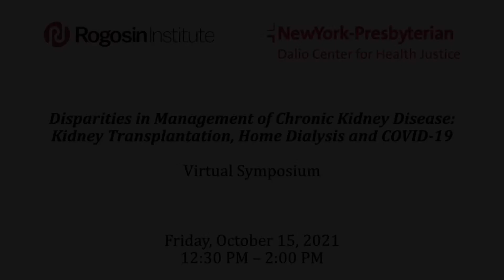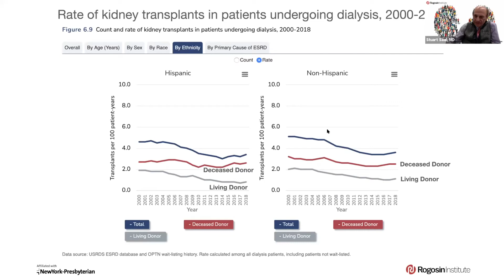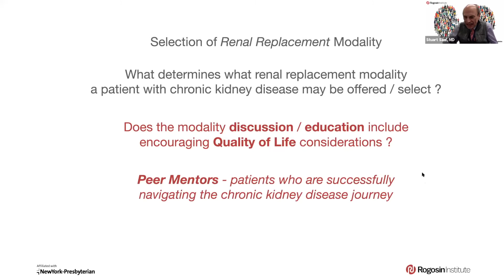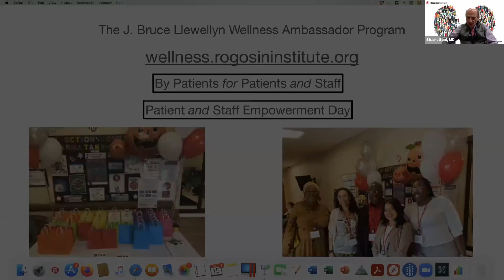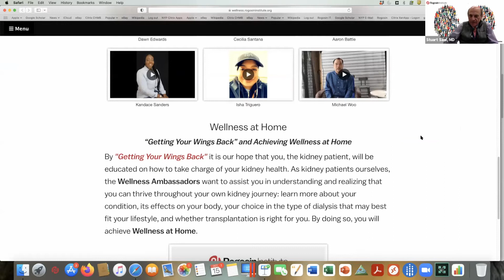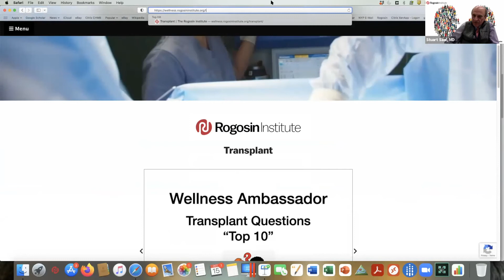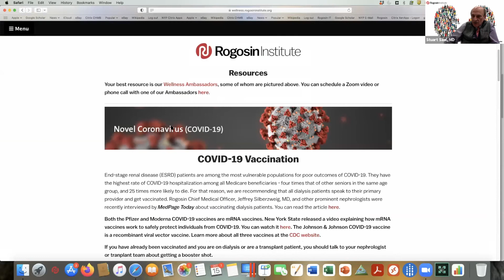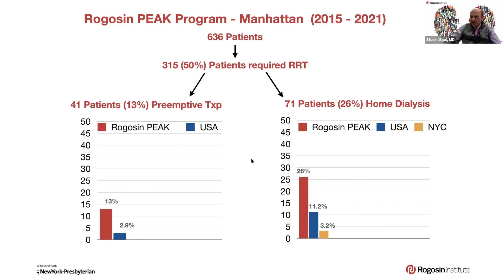Addressing Treatment Disparities: The J. Bruce Llewellyn Wellness Center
Presented by Stuart D. Saal, MD, Nephrologist, The Rogosin Institute, Professor of Clinical Medicine and Clinical Medicine in Surgery, Weill Cornell Medicine, discusses Health Care Disparities in Underserved Communities, the Rogosin Wellness Program, and the J. Bruce Llewellyn Wellness Center.